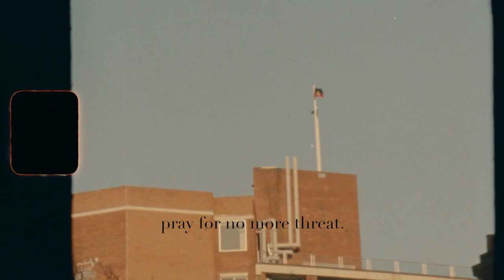'we call it home' poem about Australian culture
I wrote this poem about the way I view and feel about living in Australia, Australia being my home & Australian culture. My parents were immigrants who decided to make Australia their home, so watching them make this their home has also been special to me, so this is my perspective.

All the clips seen in this video were filmed by @lifeonsuper8